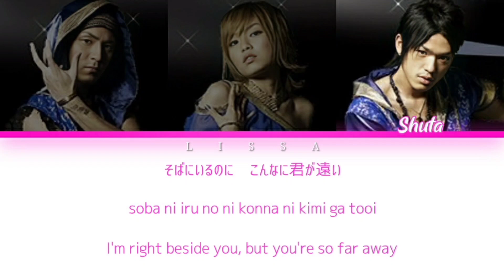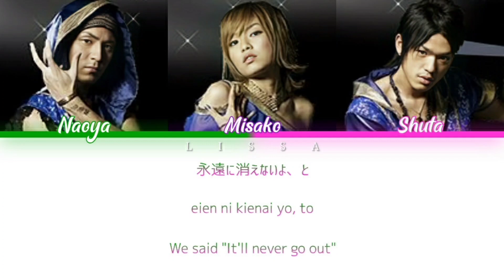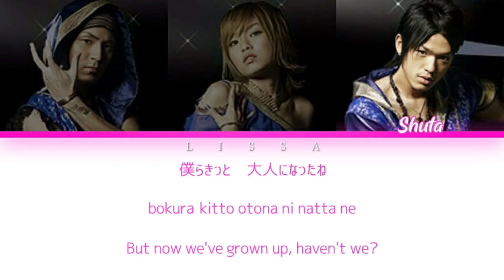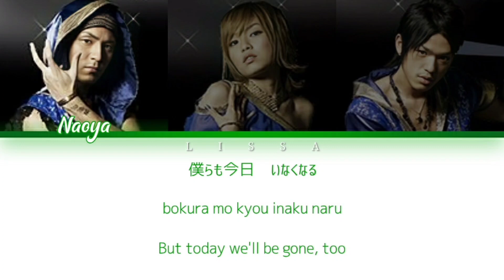AAA - Love Candle (Color Coded Lyrics Kan/Rom/Eng)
• Artist: AAA
• Song: Love Candle
• Album: MIRAGE - Single
• Released: 08.01.09

• 歌(Artist): AAA
• 作詞(Lyricist): JAM
• 作曲(Composer): 日比野 裕史 (Hirofumi Hibino)

• メンバー(Members):
- 浦田直也 (Naoya Urata)
- 宇野実彩子 (Misako Uno)
- 末吉秀太 (Shuta Sueyoshi)